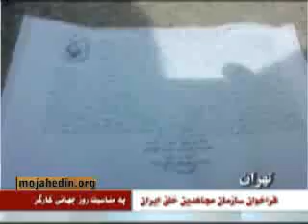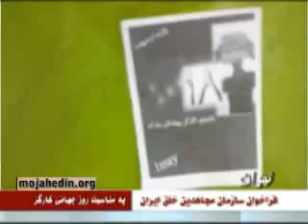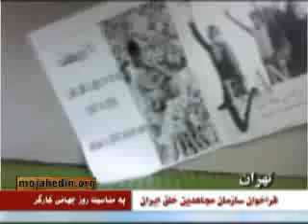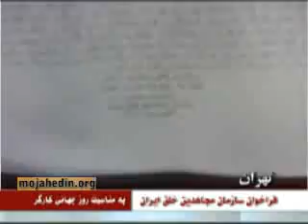پخش فراخوان سازمان مجاهدين خلق به ...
پخش فراخوان سازمان مجاهدين خلق به مناسبت روز جهانى كارگر (11 ارديبهشت ) - 2